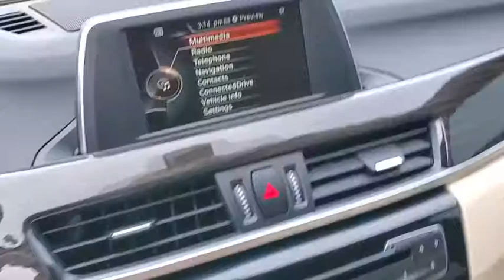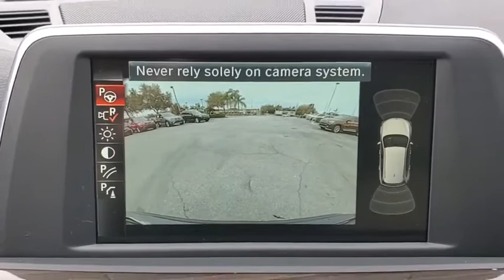2017 BMW X1 Kissimmee, Clermont, Orlando, FL S9C08181A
9750 S Orange Blossom Trail

EPA 32 MPG Hwy/23 MPG City! LOW MILES - 3,640! Navigation, Sunroof, Turbo Charged, CD Player, Power Liftgate, Dual Zone A/C, Onboard Communications System, iPod/MP3 Input, FINE-WOOD 'FINELINE' TRIM W/PEARL CHR. SEE MORE!WHY BUY FROM FIELDS BMW?Fields BMW South Orlando has a friendly and helpful sales staff, highly skilled mechanics, and multiple automotive industry awards. Our mission is to make every customer a customer for life, by consistently providing world-class service at our new and used BMW dealerships.OPTION PACKAGESPREMIUM PACKAGE Auto-Dimming Interior & Driver Exterior Mirrors, Auto-Dimming Rearview Mirror, Ambient Lighting, Comfort Access Keyless Entry, Lumbar Support, Power-Folding Mirrors, Panoramic Moonroof, SiriusXM Satellite Radio, LED Headlights w/Cornering Lights, Universal Garage-Door Opener, NAVIGATION BUSINESS BMW Online & BMW Apps, Advanced Real-Time Traffic Information, Remote Services, BMW Connected App Compatibility, DRIVING ASSISTANCE PACKAGE Parking Assistant, Rear View Camera, Park Distance Control, WHEELS: 19 X 8.0 LIGHT ALLOY Y SPOKE (STYLE 511) Tires: P225/45R19 Performance, TRANSMISSION: 8-SPEED STEPTRONIC AUTOMATIC sport and manual shift modes and Adaptive Transmission Control (ATC) (STD).EXPERTS ARE SAYINGEdmunds.com's review says Strong performance from its turbocharged engine; one of the best-handling compact luxury crossovers you're going to find; class-leading cargo capacity; more rear passenger room than most other competitors; high-level interior fit, finish and materials. .Fuel economy calculations based on original manufacturer data for trim engine configuration.